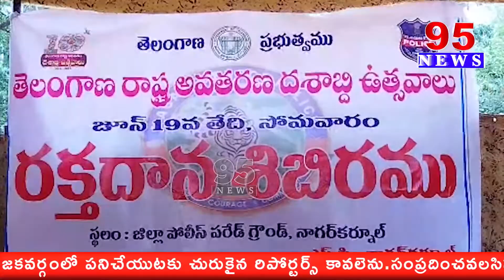7 PM BULLETIN || 95 News Telugu || 19th June 2023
7 PM BULLETIN || 95 News Telugu || 19th June 2023

95  News is a New age  channel that provides unbiased and comprehensive news and entertainment programs in Both Telugu states and India.

95 News delivers reliable information across all platforms: TV, Internet, and Mobile.